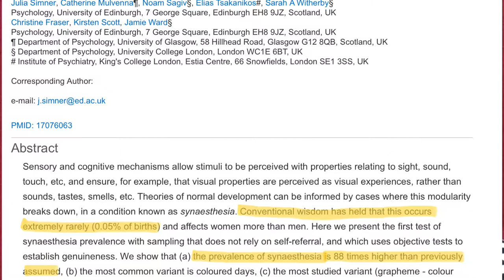Synesthesia: The Mental Condition You've Probably Never Heard Of...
Sorry I've been gone so long. I got new videos coming next week!

My References:
V.S. Ramachandran’s article on Synesthesia:
Brang, D., & Ramachandran, V. S. (2011). Survival of the synesthesia gene: why do people hear colors and taste words?. PLoS biology, 9(11), e1001205.

Simner, J., Mulvenna, C., Sagiv, N., Tsakanikos, E., Witherby, S. A., Fraser, C., ... & Ward, J. (2006). Synaesthesia: The prevalence of atypical cross-modal experiences. Perception, 35(8), 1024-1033.
Synaesthesia: The prevalence of atypical cross-modal experiences

Hubbard, E. M., & Ramachandran, V. S. (2005). Neurocognitive mechanisms of synesthesia. Neuron, 48(3), 509-520.
Synesthesia

Martino, G., & Marks, L. E. (2001). Synesthesia: Strong and weak. Current Directions in Psychological Science, 10(2), 61-65.
Synesthesia: Strong and weak

Tell me what you guys want me to draw next time in the comments!